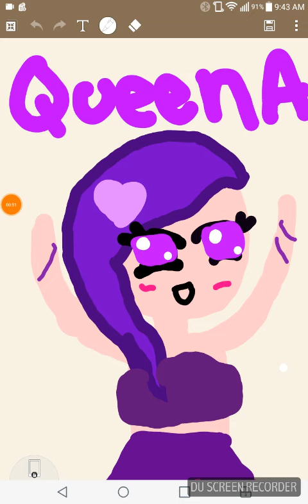For Queen A💜💜💜💜